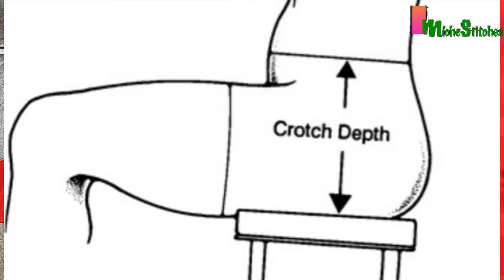HOW TO: cowl jumpsuit/ pants //Trousers Basque / harem/ drop crotch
Hey guys!

please watch and enjoy this new DIY video.

I will greatly appreciate that.

I am also happy to answer any questions you may have.